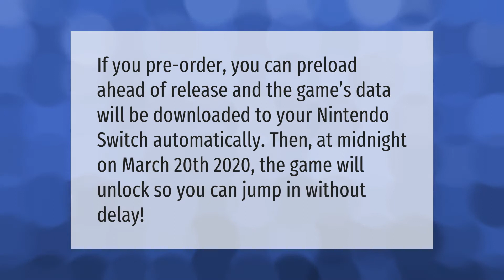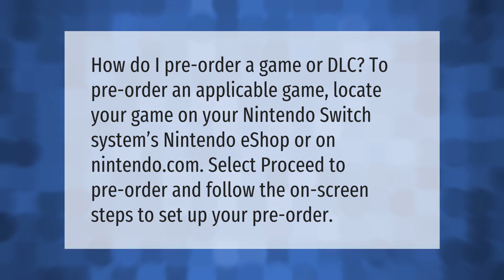What time of day do switch games release?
00:00 - What time of day do switch games release?
00:35 - Does Nintendo switch have preloaded games?
01:06 - Will New Horizons release at midnight?
01:31 - Do games release at midnight on switch?
02:04 - How do i pre-order a switch?

Laura S. Harris (2021, April 8.) What time of day do switch games release?
    AskAbout.video/articles/What-time-of-day-do-switch-games-release-235035